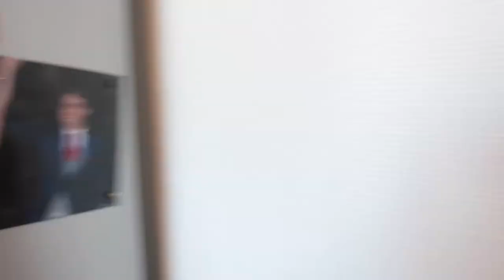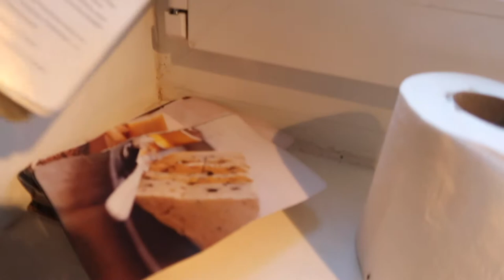Apartment Tour Lyon, France | Airbnb Tour Lyon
Join us on a tour of our Airbnb in Lyon, France.

We are Sandra, Chris and James the Poodle and this is Our Big Adventure!  Join us as we travel with our dog around the US and Europe and be sure to check out our blog at OurBigAdventure.com